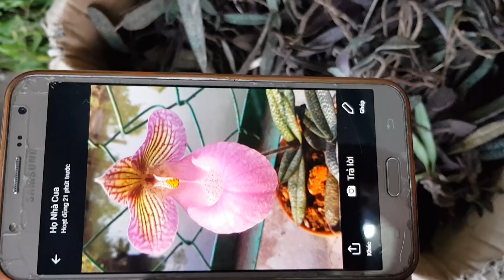PHIÊN TỐI 19/9/2018.TRẦM TÍM RỪNG, ĐAI TRÂU,CÙNG NHIỀU LOẠI LAN RỪNG ĐẸP LH (01696164604) 0396164604